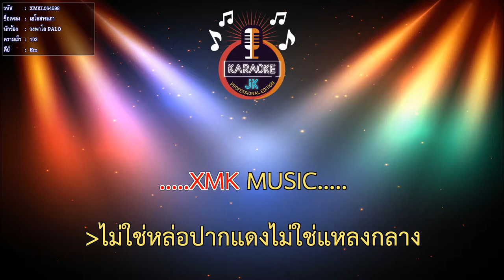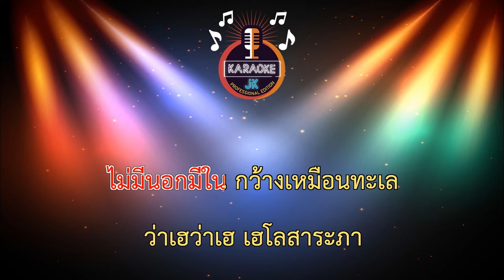เฮโลสาระภา (102-Em) - วงพาโล PALO【 Cover By คาราโอเกะดนตรีสด 】